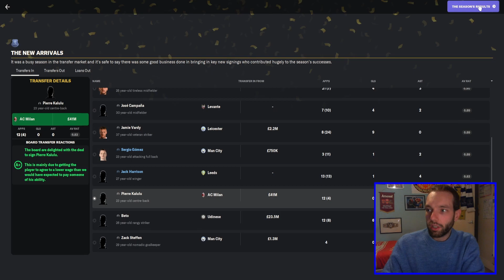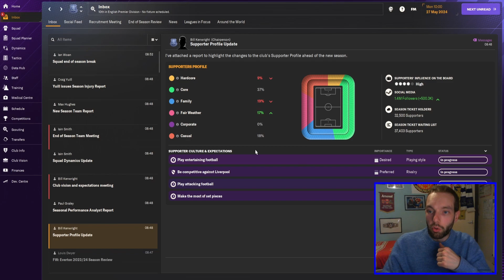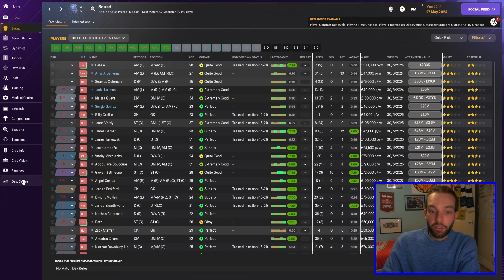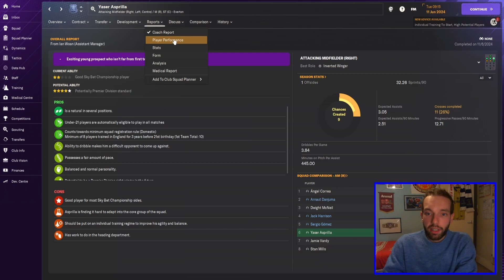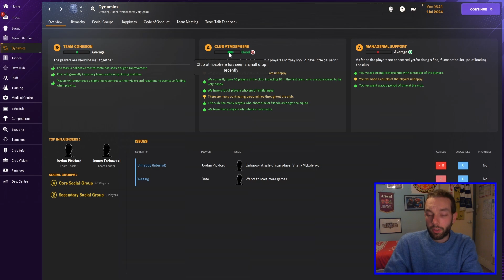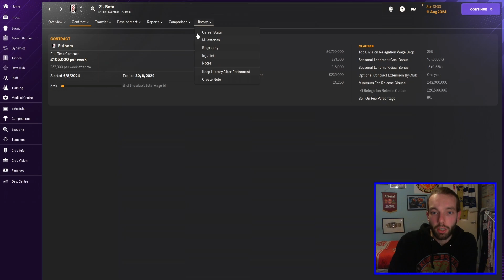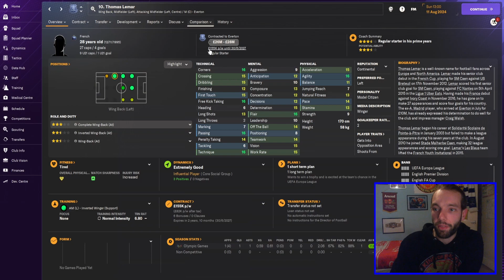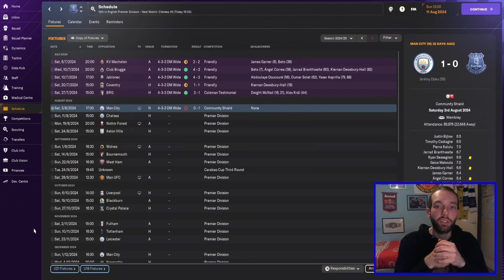PREPARING FOR EUROPE | FM24 EARLY ACCESS | Episode 9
With Everton back in Europe, we need a squad capable of giving us a proper European run. How about some Summer Transfers to sort this mid-table squad out?

ABOUT ME

Welcome to Craigs FM! The Home of FM24 content: including:

* Tournament simulations;
* Club Rebuilds
* Club and League Guides;
* Football News.

I love the madness that is Football Manager and seeing how far I can take different teams in pursuit of glory and trophies. Follow me as I take on multiple challenges across FM24 and beyond, as I avoid the sack and develop players and tactics to win!

Follow me on X (Twitter) below for updates on future content & on Twitch below for future live streams of FM24.

I upload Football Manager 2024 videos regularly throughout the week, on Mondays; Wednesdays and/or Fridays at 12:30pm.